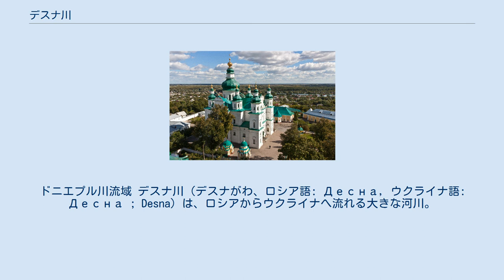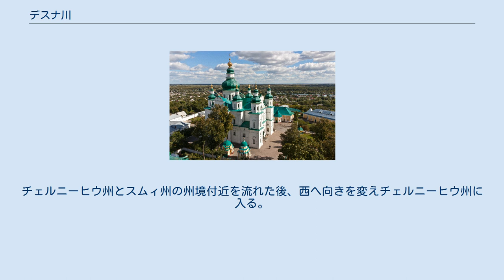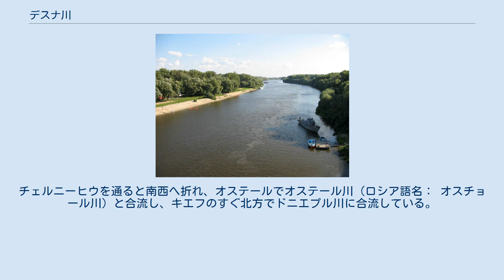デスナ川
ドニエプル川流域 デスナ川（デスナがわ、ロシア語: Десна, ウクライナ語: Десна ; Desna）は、ロシアからウクライナへ流れる大きな河川。
ドニエプル川の左支流である。
川の名は、古東スラブ語で「右手」を意味する。
長さは1,130km、流域面積は88,900平方km。
ウクライナ北部の湿地帯・ポリーシャを流れる主要な河川の一つである。
中流域のセイム川付近はかつてシヴェーリアと称した。
 ウクライナ領内では川幅は60メートルから250メートルになり、深さは平均で3メートルほどになる。
ドニエプル川との合流点付近での年間平均流量は360 m³/s となる。
12月初頭から4月初頭にかけては凍結する。
航行可能な部分は、河口からノーウホロド＝シーヴェルシクィイ（ノーヴゴロド＝セーヴェルスキイ）までの535kmほど。
 デスナ川はロシア西部・スモレンスク州にあるスモレンスク高地に発する。
水源はスモレンスク市の南東方向の、ナレチ村付近にある森林地帯で、エリニャからも遠くない。
デスナ川はエリニャを通った後、沼地の多い谷間を南へと流れブリャンスクに至り、南西へ折れる。
ブリャンスクはデスナ川右岸の丘の上に建てられた町である。
 ロシアとウクライナの国境を超えるとほどなくノーウホロド＝シーヴェルシクィイの町がある。
チェルニーヒウ州とスムィ州の州境付近を流れた後、西へ向きを変えチェルニーヒウ州に入る。
バトゥールィンの北でデスナ川最大の支流セイム川と合流して川幅は広がり、多くの分流をつくりながら氾濫原を流れる。
チェルニーヒウを通ると南西へ折れ、オステールでオステール川（ロシア語名： オスチョール川）と合流し、キエフのすぐ北方でドニエプル川に合流している。
 デスナ川には大きな支流が右岸に18本、左岸に13本ある。
主な支流には次のような川がある。
 チェルニーヒウの生神女就寝修道院。
背景にデスナ川が見える